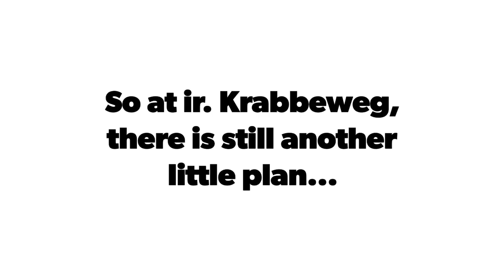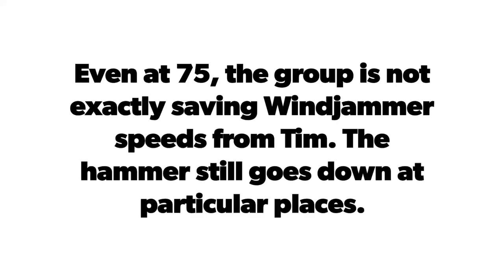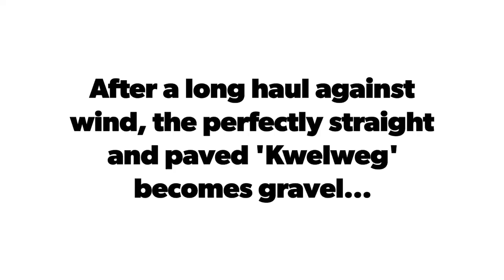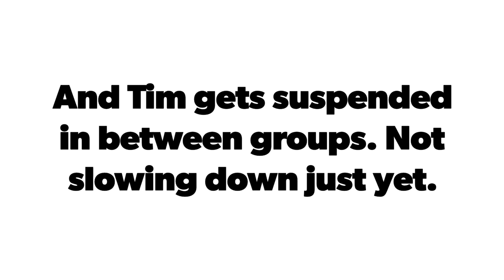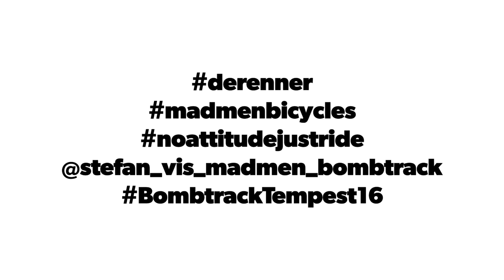43X19: Tim 'de Renner' Krabbé's 75th birthday gravel party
Abbekerk, April 13th 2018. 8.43AM.
The Windjammers cycling group took to the tip of North Holland to celebrate Tim Krabbé's 75th Birthday on the gravelroads and on our racing bicycles.

30 guys of all ages (unfortunately none of our strong and heavily present women where not abled to come) celebrating the birthday of the writer of the most inspiring cycling novel 'The Rider': Tim Krabbé

You can find the route on Strava under 'Noord Hollandsche Strade Bianchi'.

All footage was shot riding a Bombtrack Bicycle co. 'Tempest Disc' bombtracktempest16 by @Stefan_Vis_Madmen_Bombtrack.

Special thanks to commodore Paul Santen and Cap' Dick Visser.